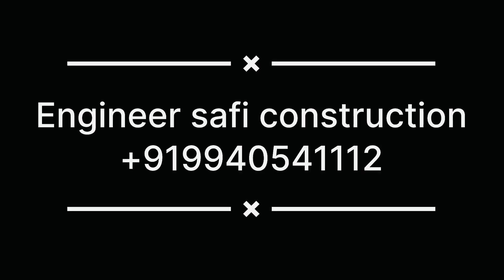Fiber mesh for plastering works | வீட்டில் விரிசலை தவிர்க்க | Engineer Safi